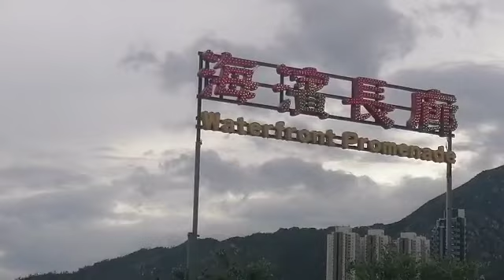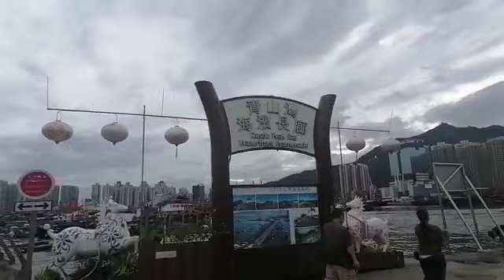GOING TO TUEN MUN FRESH MARKET/Anne&Benz vlog